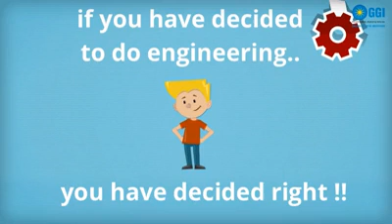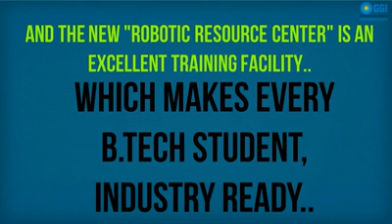5 Ideas for Perfect Engineering Education @ GGI Ludhiana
Engineering Education is Transforming.
Your interest to develop-your-skills in engineering would lead you to much wider opportunities. What you need to understand is that industry demands practical & project execution skills which come with "experimental learning".
And students at GGI are taking the lead with Latest Labs of learning including KUKA Robots of Germany Learning Center at GGI Campus. Register today for detailed discussion with admission counselor.
Stay in Touch!!!

Gulzar Group of Institutes Ludhiana
Feel Happy & Confident From Day-One of Admission.